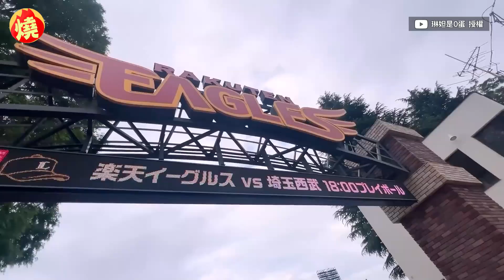樂天女孩征服日本！Yuri慘摔在地 隊友神還原「驚恐神情」網笑翻－全民話燒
中職桃園樂天隊的啦啦隊「RakutenGirls樂天女孩」人氣強強滾，隊員Yuri（陳怡叡）、十元（陳詩媛）、琳妲（林羿禎）收到日本職棒東北樂天金鷲之邀，6月底前往仙台市，擔任表演嘉賓，與日本啦啦隊夢幻共舞，即使遇上下雨，女孩們熱情不減，還搞笑自嘲瀏海變成條碼狀，琳妲在個人頻道上分享這次的仙台之行，其中一段意外插曲，讓幾人笑彎了腰。